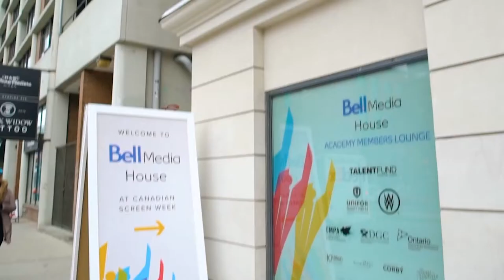Charting a Course Forward | Firecracker Department Presents: Women in the ‘Biz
Join Naomi Snieckus (Mr D, Second City) and a group of talented women who are working both in front of and behind the camera as they discuss the challenges and victories within their respected crafts that have contributed to where they are today – Canadian Screen Award nominees!

ABOUT THE PODCAST: Hosted by the multi-talented Naomi Snieckus, Firecracker Department is a sit-down with the brightest minds and most charismatic women in entertainment, representing the full spectrum of ‘the biz’. But despite their showbiz superpowers, none can resist the targeted charm of their host. Naomi and her guests kick off their shoes and begin a very informal conversation, that is real and often intensely personal. It’s a funny, frank talk about success, life in the public eye, the victories, embarrassments and vagaries of fame. Firecracker Department is produced by Carousel Pictures and co-produced by Grayson Matthews.

Podcast Host: Naomi Snieckus - Host, Firecracker Department

Podcast Guests:

Sarah Kolasky - 2018 Canadian Screen Award Nominee, Best Original Screenplay, Great Great Great
Allie MacDonald - 2018 Canadian Screen Award Winner, Best Supporting Actress, Drama, Cardinal
Rakhee Morzaria - 2018 Canadian Screen Award Nominee, Best Web Program or Series, Fiction, Rakhee Morzaria’s Note to Self
Friday Myers - 2018 Canadian Screen Award Nominee, Best Production Design or Art Direction, Fiction, Anne
Joyce Wong - 2018 Canadian Screen Award Nominee, John Dunning Discovery Award, Wexford Plaza